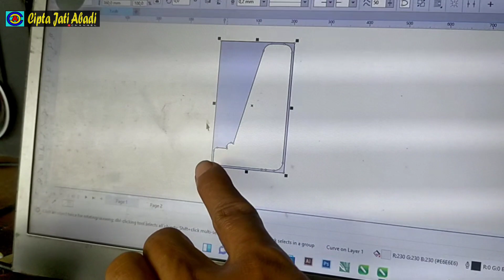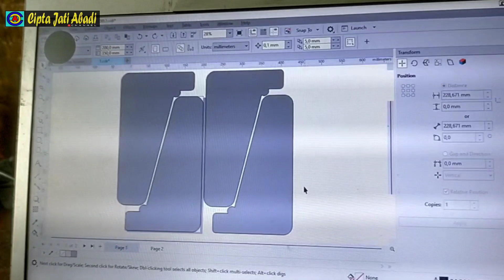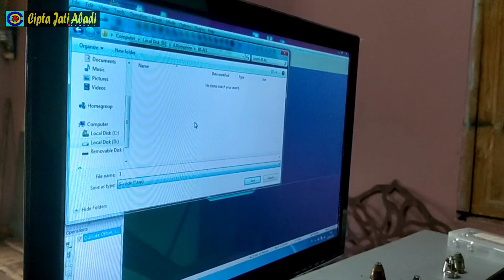MAKING MURPHY BED HARDWARE 🔴 membuat engsel ranjang lipat hidrolik || part -1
Apa kabar kawan-kawan semua, teman-teman Cipta Jati Abadi channel di manapun anda berada? semoga anda dalam keadaan sehat walafiat di mudahkan dlm segala urusan...

kali ini kami akan menunjukkan kepada Anda bagaimana cara kami membuat engsel tempat tidur lipat dinding versi hidrolik non pegas (MAKING MURPHY BED HARDWARE) Part -1...

bahan utama yang akan kita butuhkan yaitu plat baja dan tentunya batang gas spring sebagai penahan naik turunnya beban dari tempat tidur lipatnya...

okey terima kasih..
Anda sudah mau menyimak video ini semoga bermanfaat dan bisa menjadi edukasi buat anda dan sekaligus bisa menginspirasi...🙏🙏

b_confirmation=1